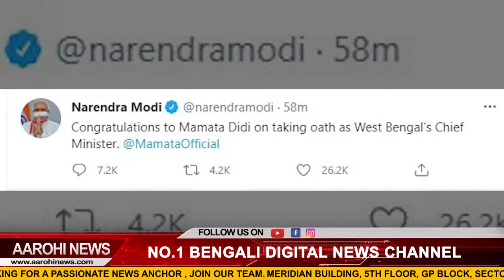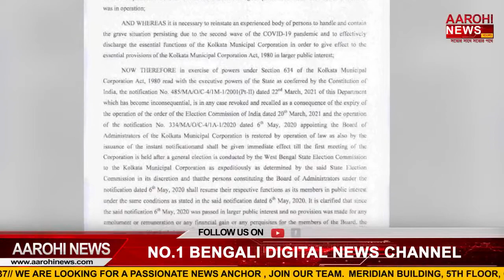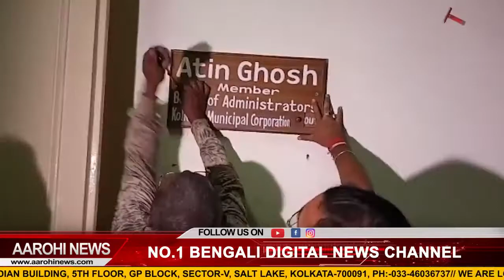News এই মুহূর্তে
আনুষ্ঠানিকভাবে শেষ হল মুখ্যমন্ত্রীর শপথগ্রহণ অনুষ্ঠান |

@Aarohi News